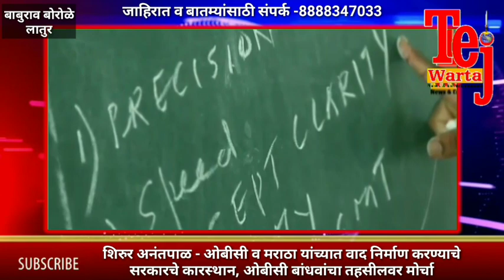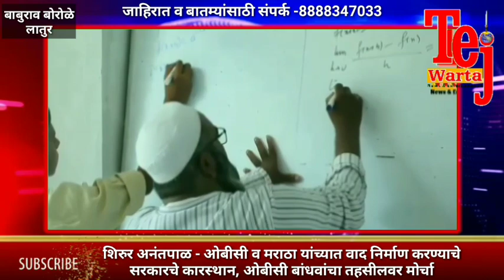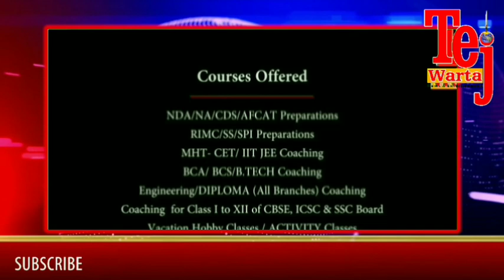शिरूर अनंतपाळ - पत्रकार दिन/ ओबीसी -मराठा वाद लावण्याचे सरकारचे कारस्थान, तहसिल वर ओबीसींचा मोर्चा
बाबुराव बोरोळे, लातुर